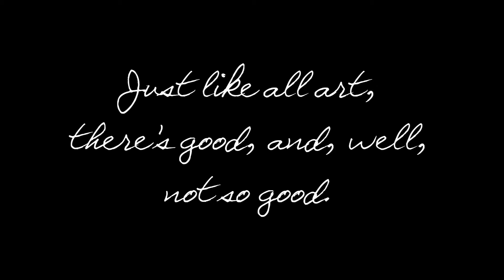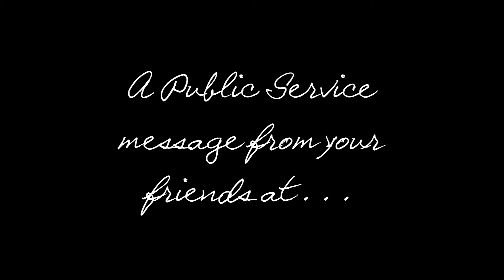Buying a Fireworks Show?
It's not always easy to know how to buy a fireworks display.

Just remember, what you're really looking for is an entertainment act, just like hiring a band.

So, think about what you'd do to choose a band.  Is it about how MANY notes they're going to play or how WELL they play the notes.

Once you know what you're buying, it's a lot easier to know what to look for.